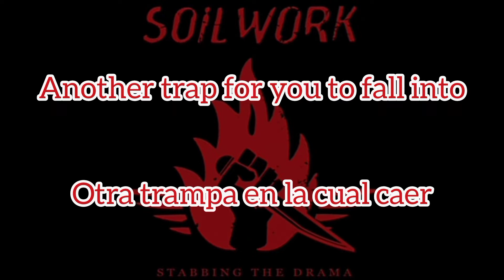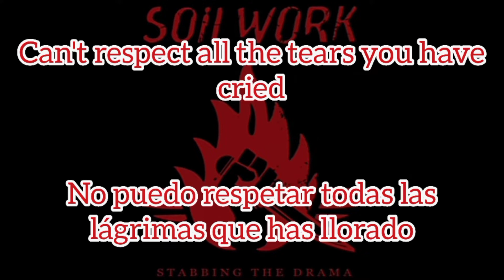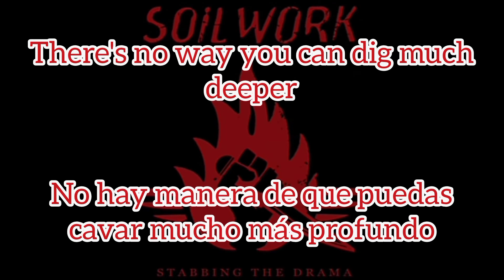Soilwork - The crestfallen (Lyrics/ Subtítulos en español)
Todos los derechos pertenecen a sus respectivos autores, colaboradores y compañías involucradas.